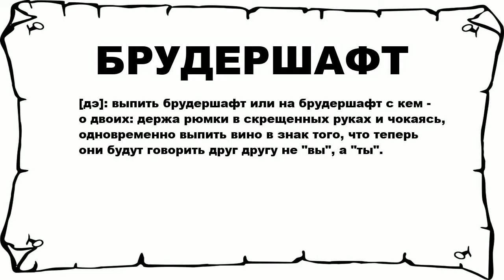БРУДЕРШАФТ - что это такое? значение и описание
Хочешь знать что значит БРУДЕРШАФТ? тогда слушай до конца.

 [дэ]: выпить брудершафт или на брудершафт с кем - о двоих: держа рюмки в скрещенных руках и чокаясь, одновременно выпить вино в знак того, что теперь они будут говорить друг другу не вы, а ты.